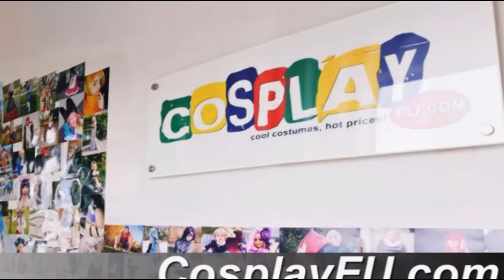Wang Yao (China) Costume from Axis Powers Hetalia Cosplay